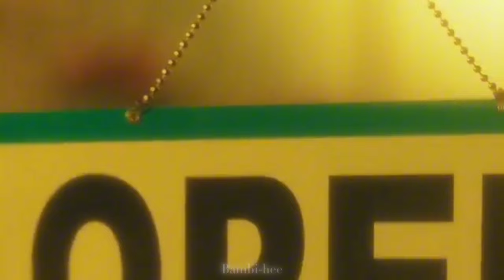ENHYPEN (엔하이픈) - 'Royalty' FMV [ENG SUB]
First time making an FMV, Tried my best!

Credits:
Clips - Be:Lift @HYBELABELS @STUDIOCHOOM
Song - @ENHYPENOFFICIAL
Editing - Me